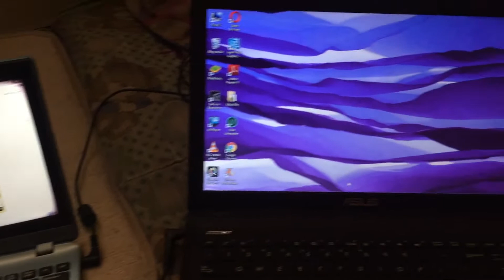INTRO SIKIT MOTOVLOG